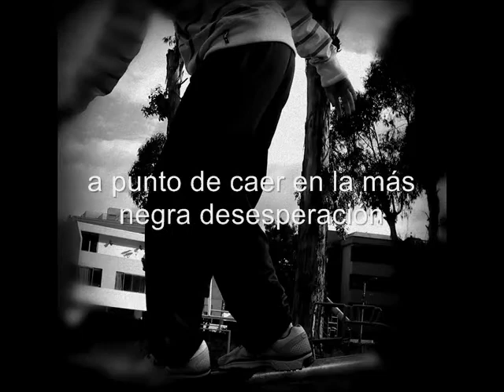Carlos Eduardo Jaramillo; Cancion para la ausente; Franco A